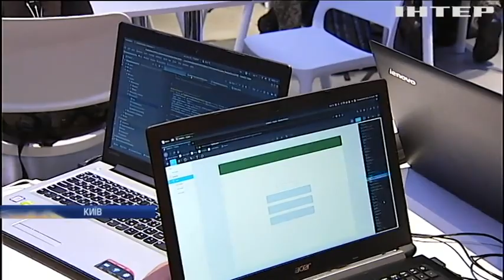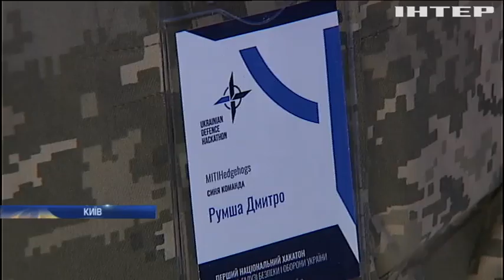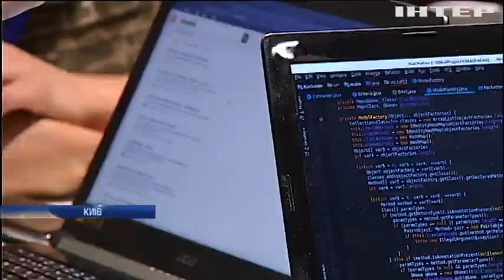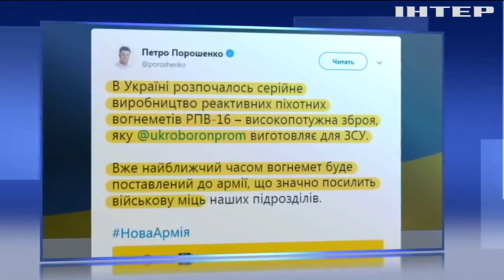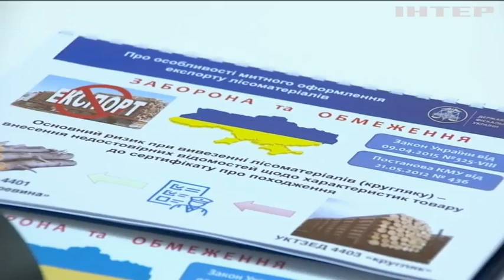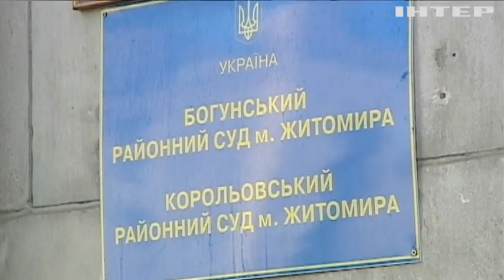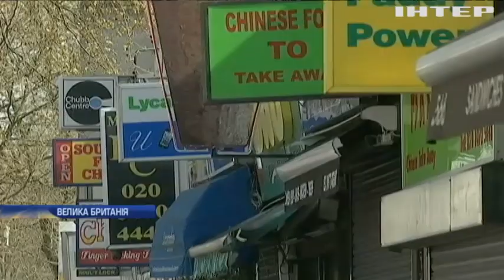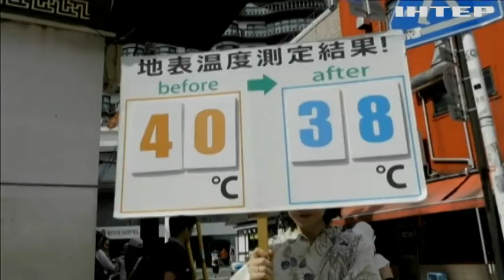Новости 17:45, выпуск за 23 июля 2018 года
У Києві стартував IT-хатакон з оборони та безпеки. Українську армію озброять реактивними вогнеметами. Українському політв'язню інкримінують підбурення до теракту